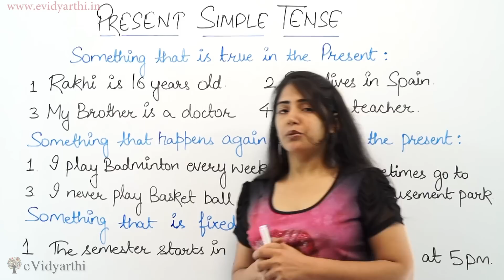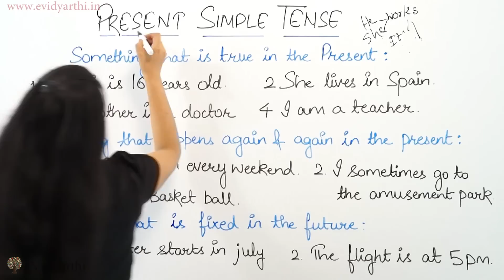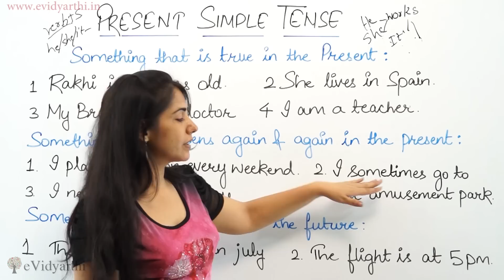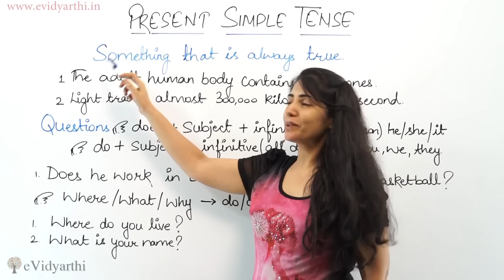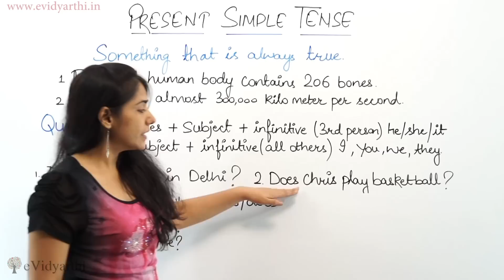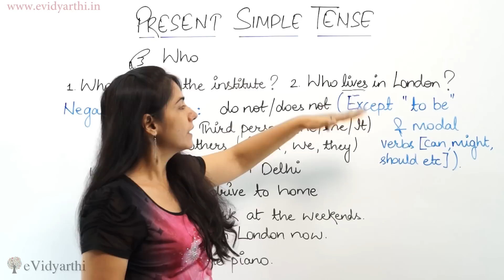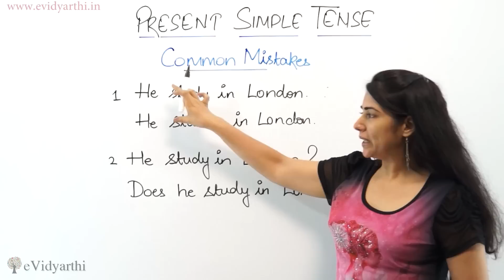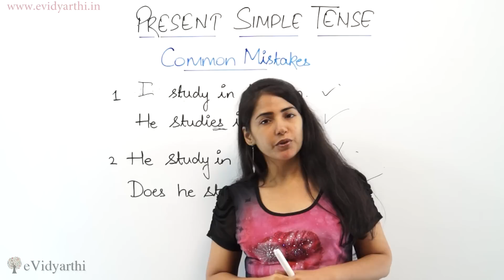Simple Present Tense - English Grammar Lesson for Beginners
What is tense? In this video, i will explain you what is simple present tense.